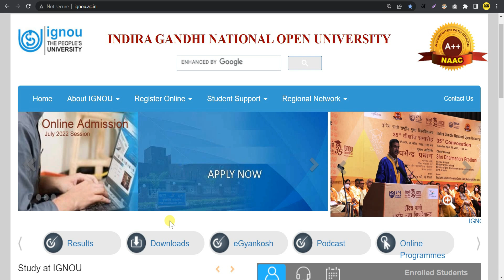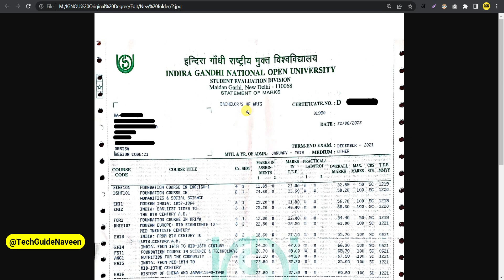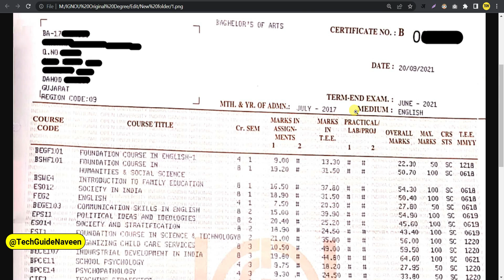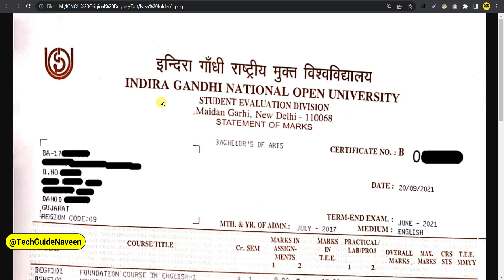Exam में Fail हो गए क्या Marksheet पर भी लिखा होगा? | Important For All IGNOU Students | Latest News